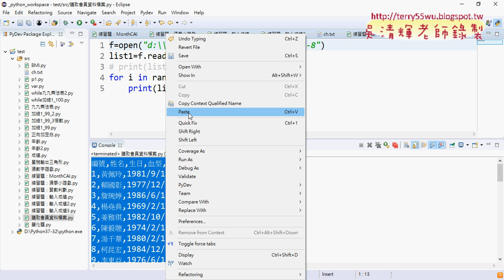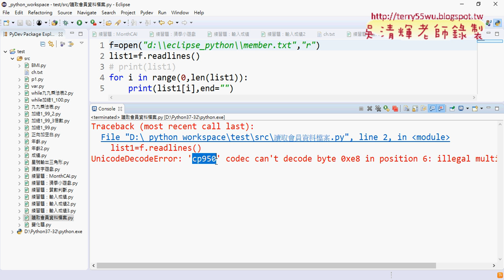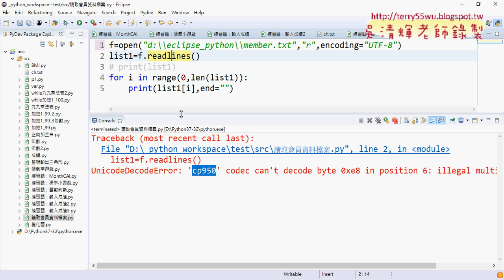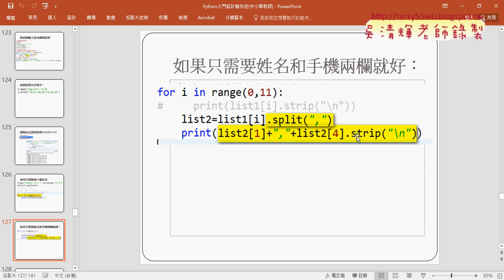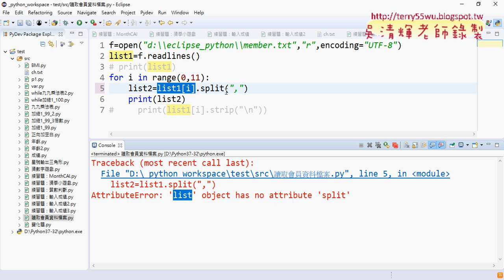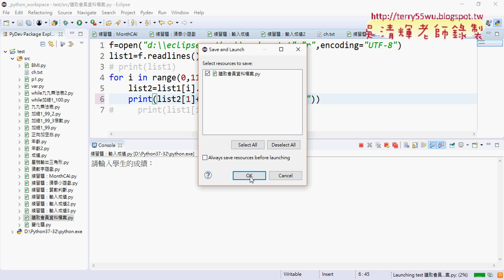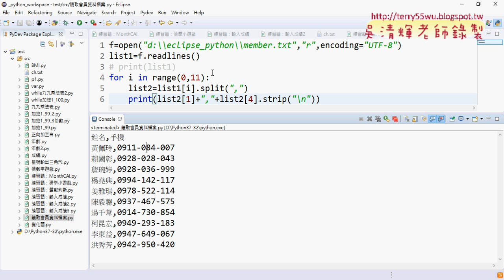08 只讀取前十個會員與姓名手機欄位